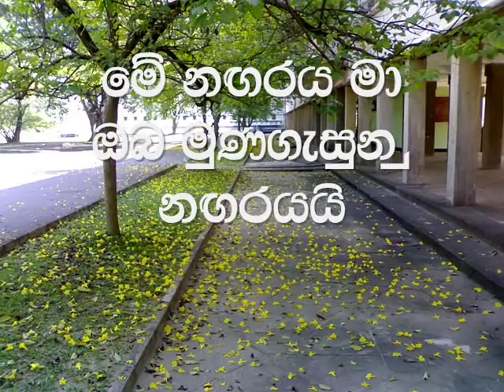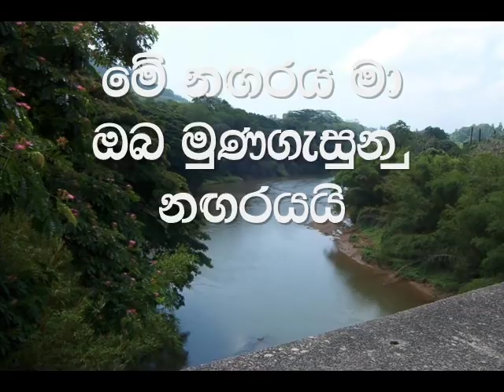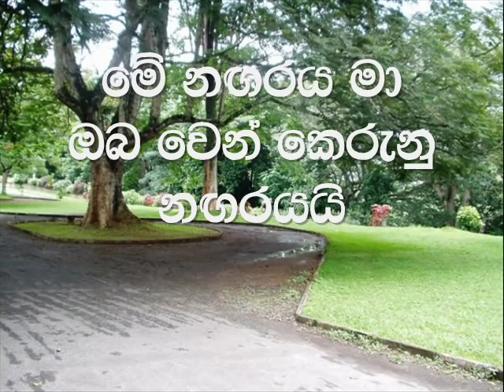Me Nagaraya (Marvin Perera) HD